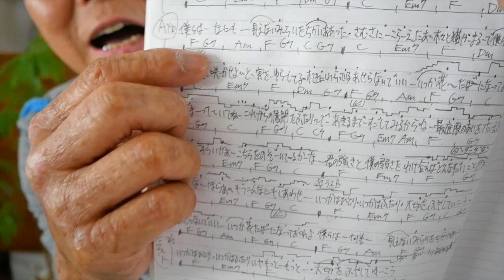ハルノヒ / あいみょん【ウクレレ 超かんたん版 コード&レッスン付】GAZZLELE